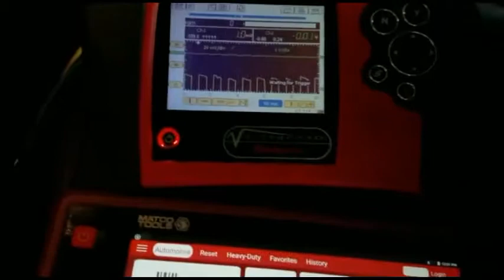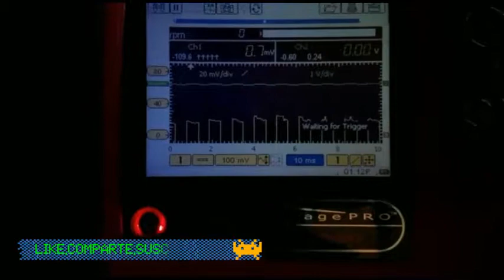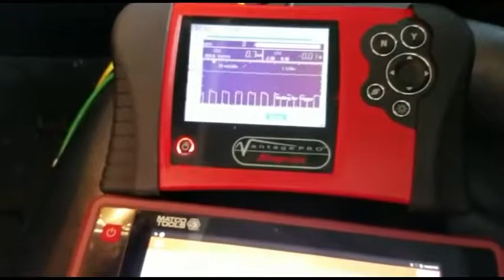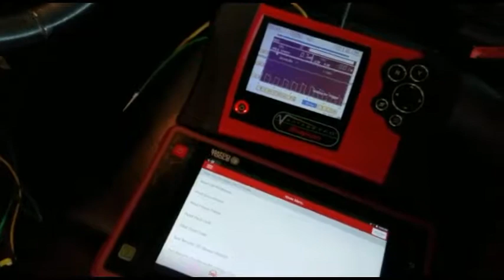Diagnostic. Start. Ok.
206  Audi  A 4.  Release. Pcm.  Good